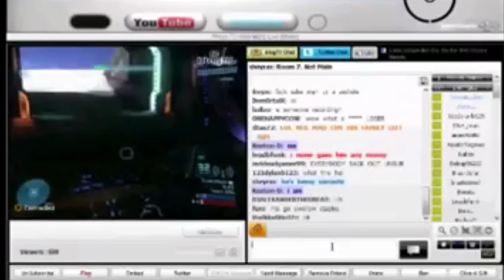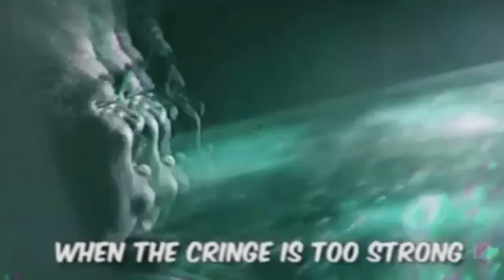KILLA MEME STAR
Hey guyz hope you guys enjoy the video

Content on this channel include Rush Team 2 Team Fortress 2 Counter Strike Global Offense and Black Ops 3